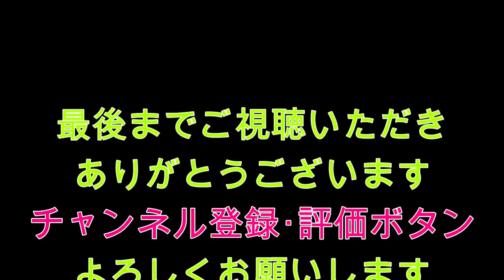レンタルボートを借りてみた！末武川ダム(米泉湖) バス釣り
今回は、レンタルボートを借りて釣行してみました！

​レンタルボート＆ガイドサービス米泉湖

是非アクセスしてみてください！

今回借りたボートは、
レンタルボート
SOUTHER JW-11ft【ジョン】船舶免許不要【定員２人】
船体＋フットコン＋バッテリー１個付+魚探（サービス）

とっても、気持ちいい場所！末武川ダム　米泉湖での釣行です。